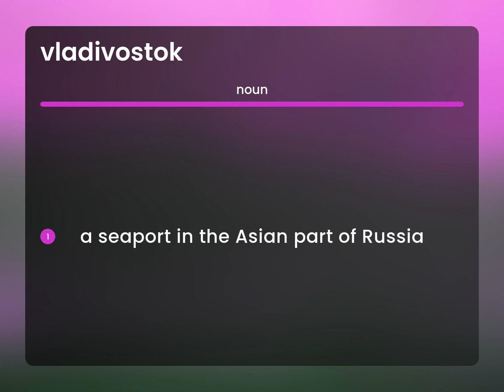Vladivostok • definition of VLADIVOSTOK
Meaning of VLADIVOSTOK